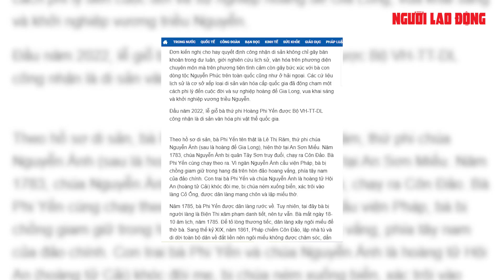Phó Thủ tướng: Xem xét kiến nghị rút giỗ bà Phi Yến ra khỏi mục di sản quốc gia | Báo Người Lao Động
Phó thủ tướng Vũ Đức Đam chỉ đạo Bộ Văn hóa-Thể thao và Du lịch phối hợp với Hội đồng Di sản văn hóa quốc gia xem xét, xử lý kiến nghị rút lễ giỗ bà Phi Yến khỏi danh sách di sản văn hóa phi vật thể quốc gia

Link bài viết trên Báo Người Lao Ðộng - MỜI ĐỌC